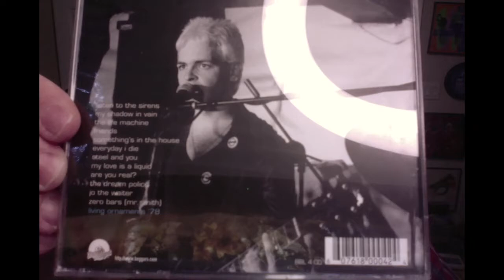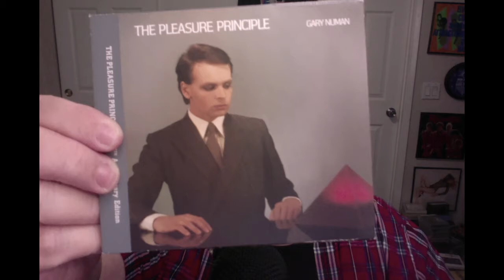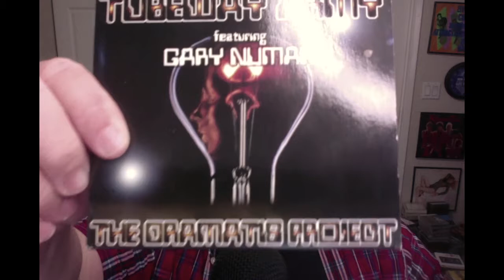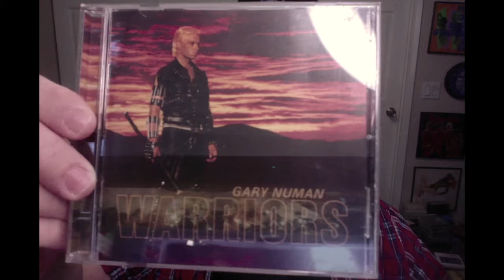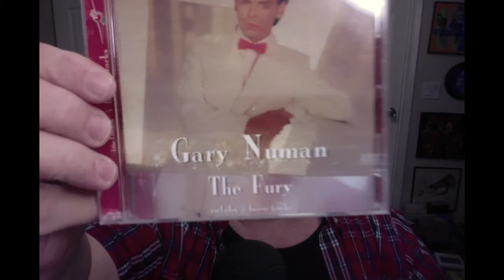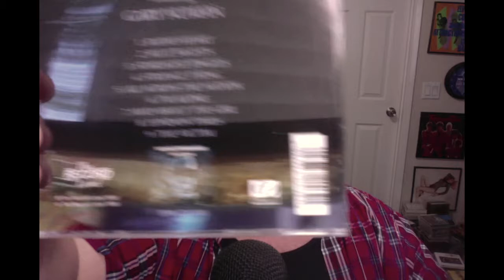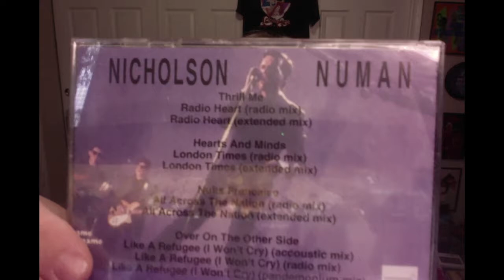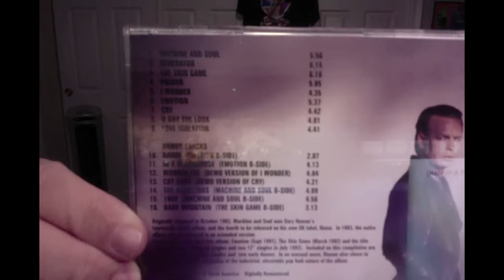SCHNEE presents CD JUNKIE #82: GARY NUMAN (the first 15 years: '77-'92)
On this episode of CD Junkie, I cover the studio releases by British synthpop pioneer Gary Numan recorded between 1977 and 1992. This period covers my favorite period of his career and I wanted this video to be short. I might make another video covering his later years but this is what i decided to focus on for now...